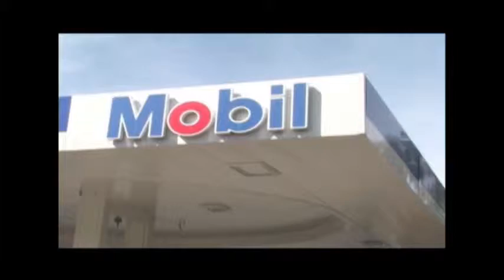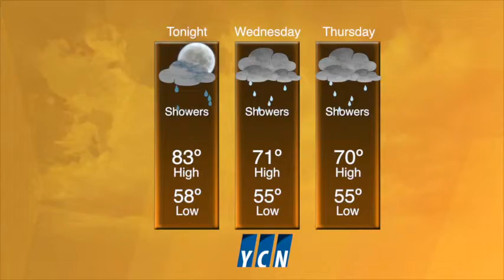YCN News Tuesday, June 3rd, 2014